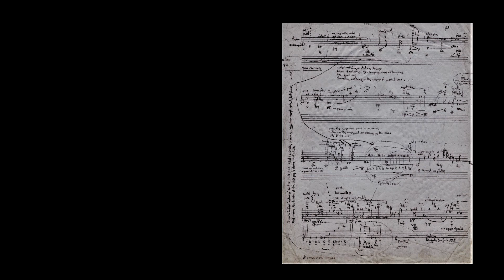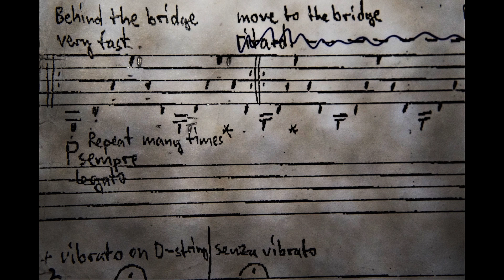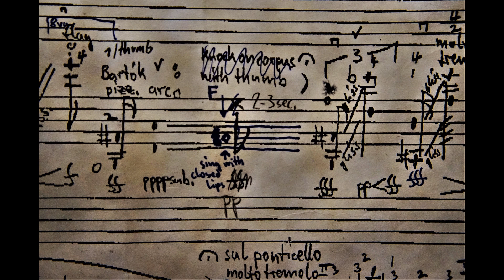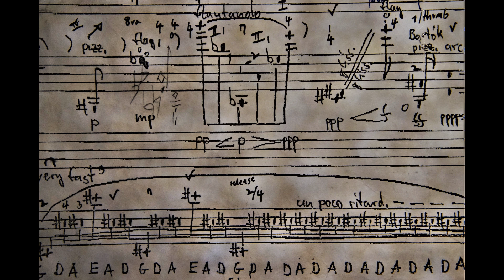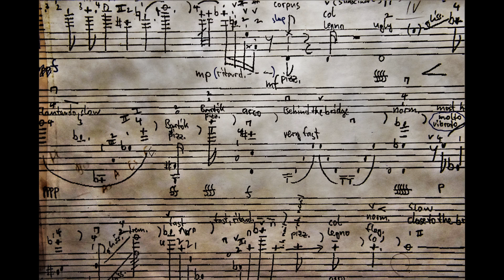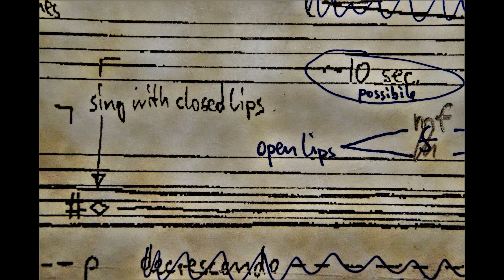Jörg Widmann - 'Etude 1' 1995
Dedicated to Peter Sheppard Skaerved